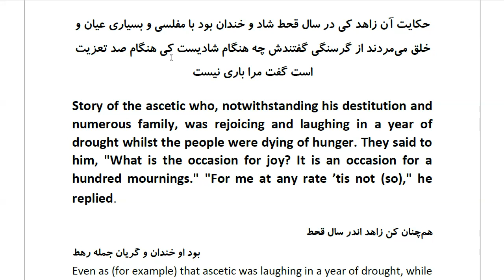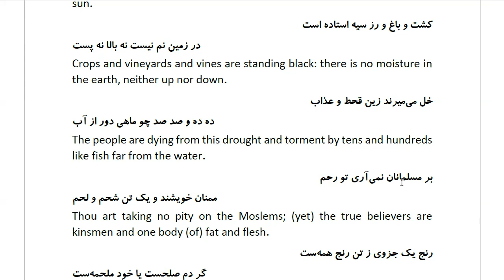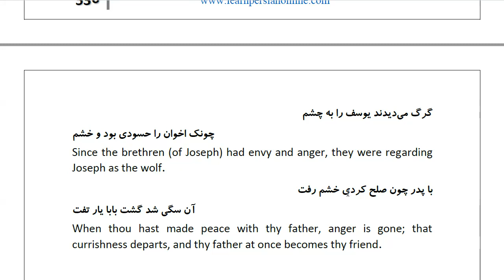Masnawi Rumi: In Farsi with English Translation: Part 640: Story of the ascetic who